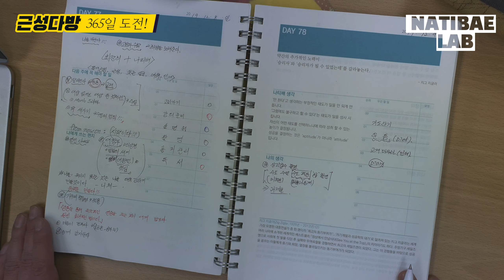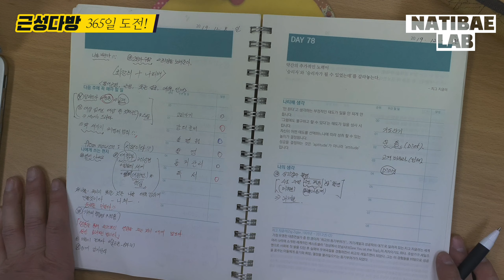EP77. 나를 죽이지 못하는 것!!! - 나티배 근성다이어리작성 77일째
EP77. 나를 죽이지 못하는 것!!!

오늘의
나를 죽이지 못한 것은 나를 더욱 강하게 만들 것이다.

- 나티배 근성 다이어리작성 77일째